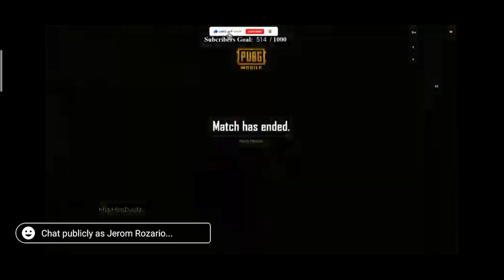Chennai Blitz vs Covai Kings | 1vs 4 Clutch | PUBG Tournament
Vanakam makkala,
Welcome to the video, Let’s make a fun together.
A Fun Tamil Gaming Community.
Feel free to Advise to improve our Channel.

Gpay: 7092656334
UPI: Jerommerlin19@okaxis